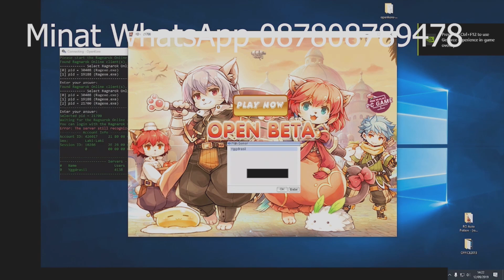GUA VS BOT RAGNAROK !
Opini aja nih ! tlong Smart dikit wkwkwkwkkww

Steam ► ricokucing